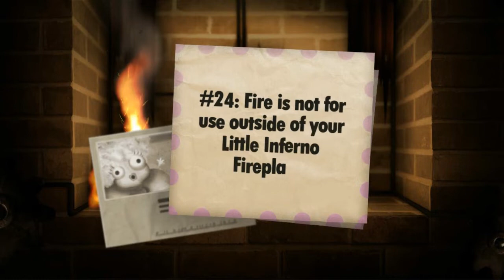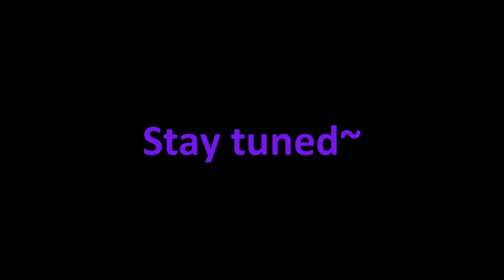Blight Plays - Little Inferno - 5 - The First Stage Of Grief Is Combos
It's started getting cold, finally, and this game seemed wintery enough to do for December. So lets snuggle up and enjoy the warmth of our Little Inferno Entertainment Fireplace!